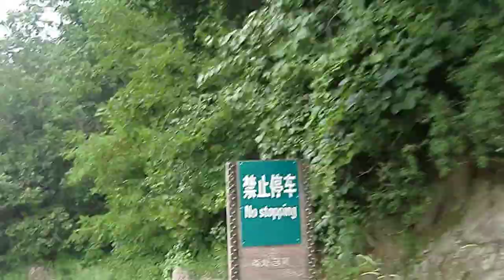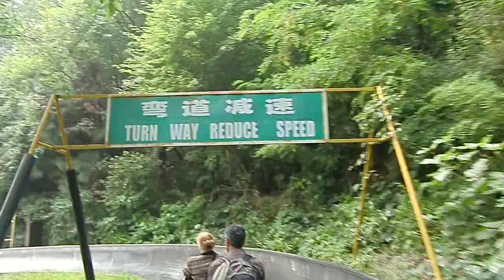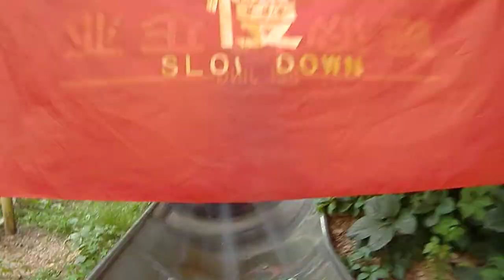Sliding Down The Great Wall at Mutianyu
I took a video of me sliding down the Great Wall on a bob sled like thing they had. You could control how fast or slow you wanted to go. Unfortunately, the couple in front of me were going extremely show so I couldn't speed up. The ride lasted around 10 mins so I started filming the scenery. There's also an option of taking a cable car down the Great Wall too, which isn't as fun. I believe it was 50 RMB, which is give or take $8 U.S. Great views!